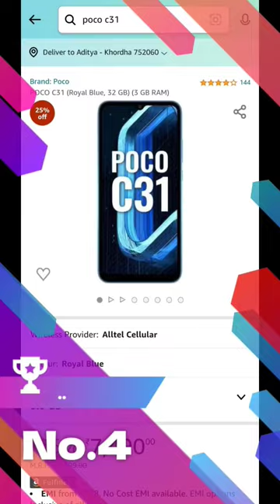Top 5 smartphone under 6K to 12k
In this video, I'm going to show you the top 5 smartphones under 6k to 12k that are sure to make your life easier.

No.5 Redmi A1

No.4 Poco C31

No.3 Infinix Hot 12 play

No.2 Infinix Note 12

No.1 Samsung galaxy F13